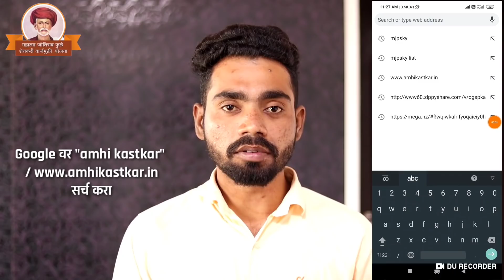मोबाईलवर तुमच्या गावाची कर्जमाफीची यादी डाउनलोड कशी करावी? Download MJPSKY List On Mobile | Karjmafi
कर्जमाफीची पहिली यादी प्रसिद्ध! तुमच्या जिल्ह्याची यादी कशी पहावी? MJPSKY PORTAL CSC Login Process

कर्जमाफीची यादी कधी जाहीर होणार? Download Karjmafi List ! Karj mafi news today mjpsky - Weather

फेब्रुवारीच्या या तारखेला कर्जमाफीची यादी येणार | MJPSKY LIST DOWNLOAD |Karj mafi news today Weather

शेतकऱ्यांनासाठी अजून एक मोठा निर्णय! कृषिमंत्री दादा भुसे यांची घोषणा! Karj mafi news today - mjpsky

14 कोटी शेतकर्‍यांसाठी खुशखबर ! 6000 रूपयांच्या PM-Kisan सन्मान निधीसह आता मिळणार लाखो रूपयांचे 3 फायदे, जाणून घ्या | MJPSKY Weather

🔰 खुशखबर..! आता शेतकऱ्यांना एक लाखांपर्यंत बिनव्याजी कर्ज मिळणार! Kisan Credit Card संपुर्ण माहिती

💌कर्जमाफीचा दि.२७ डिसेंबर २०१९ चा जिआर डाऊनलोड करण्यासाठी खालील लिंक ला क्लिक करा.

अ: अकोला, अमरावती,औरंगाबाद,अहमदनगर

ग: गङचिरोलि, गोंदिया

क: कोल्हापूर

म: मुंबई

ल: लातूर

उ: उस्मानाबाद

ठ: ठाणे

प: पालघर, पुणे, परभणी

य: यवतमाळ

धु: धुळे

र: रायगड, रत्नागिरी

स: सांगली, सातारा, सोलापूर, सिंधुदूर्ग

भ: भंङारा

ज: जळगाव, जालना

च: चंद्रपूर

ह: हिंगोली

ब: बिड, बुलढाणा

न: नांदेड, नागपूर, नाशिक,नंदुरबार

व: वर्धा, वाशिम

धन्यवाद😊